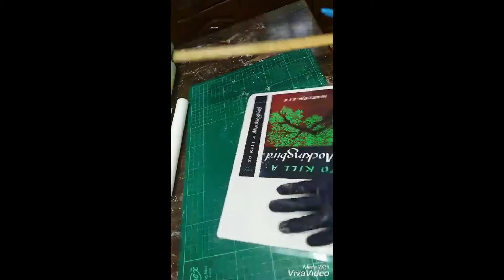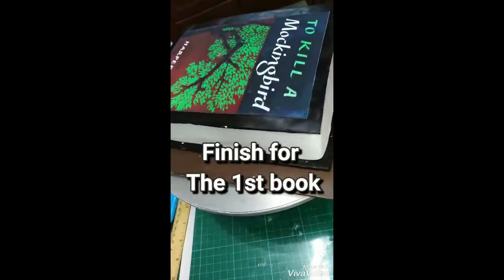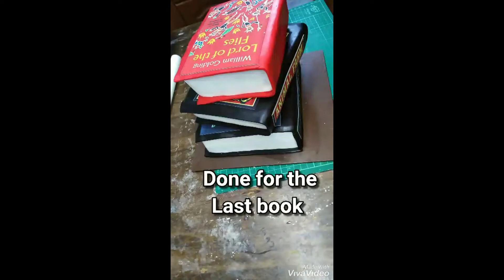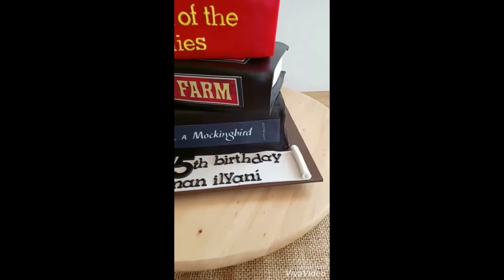Tutorial How to Make A BOOK CAKE (Stack Book Cake) using Edible Prints- Lemon Butter Cake Inside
in this video I show you how to make a cake that looks like a stack of books using edible prints. Using the lemon butter cake with chocolate ganache.